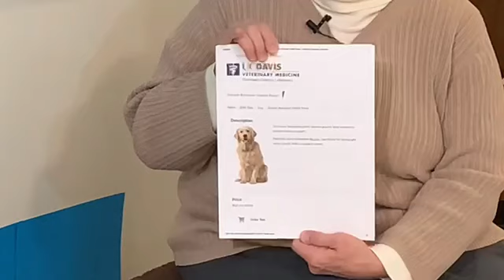Questions To Ask A Dog Breeder: Watch This Before Talking To Breeder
Questions To Ask A Dog Breeder: Watch This Before Talking To Breeder. What are some questions to ask a breeder before you buy a dog. Important questions to ask dog breeders when getting a puppy. These questions and the breeder's answers will help you determine if you should walk away or buy a puppy from this dog breeder. The breeder's answers will tell you if they are a reputable breeder. Health Testing, Genetics, Temperament, Environment, Breeder's commitment to their dogs and their puppy buyers will be addressed.  As an Italian Greyhound puppies breeder many years ago, I encouraged my puppy buyers to ask all these questions and many more.

UC Davis When Should You Neuter Your Dog To Avoid Health Risks

Effective Training Tips To Help You Train your Dog.
Joyce Diamond, Diamond Dog Training
For 40 years I have helped owners and their dogs. One of the FIRST 47 trainers in the world to earn the credentials
CPDT-KA. CERTIFIED PROFESSIONAL DOG TRAINER -KNOWLEDGE ASSESSED
Positive Force Free Dog Training.
You Tube has recently changed their requirements to monetize my content. Thank you for your support.

We can't meet, but i can still give advice.

When you click  one of the product links, it will take you to the company where you can purchase the product. I am now receiving a small amount when you purchase a product listed in the description. This compensation allows me to purchase better equipment to make the videos better quality for you .  Thank you for the support! Joyce Diamond